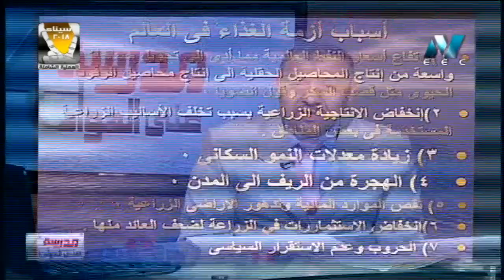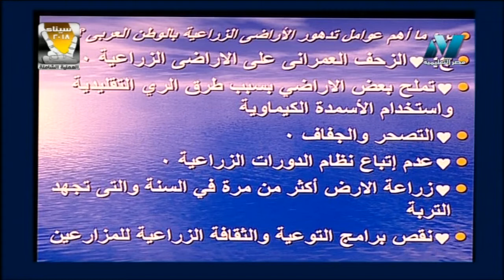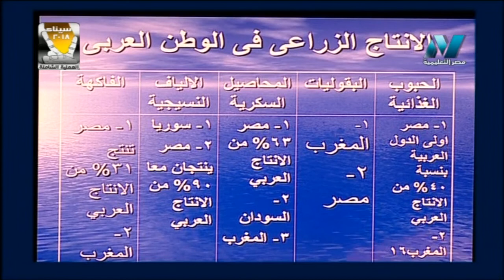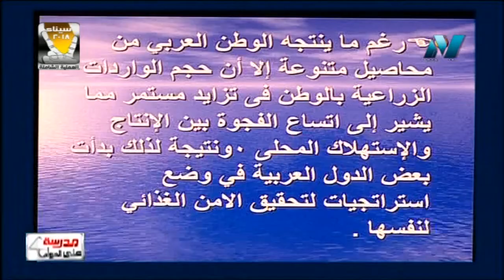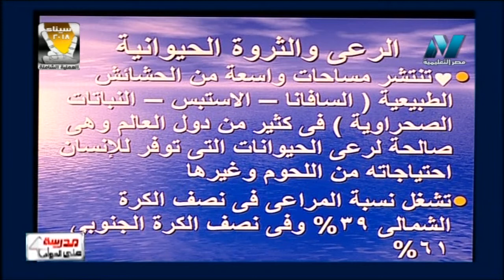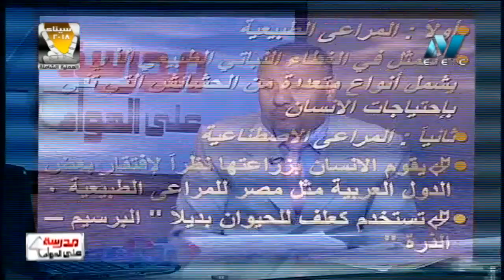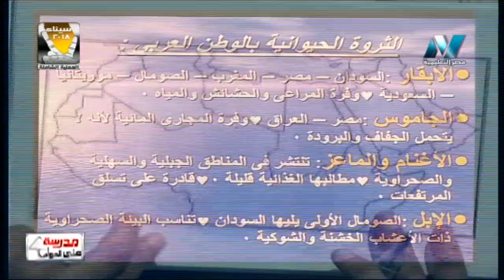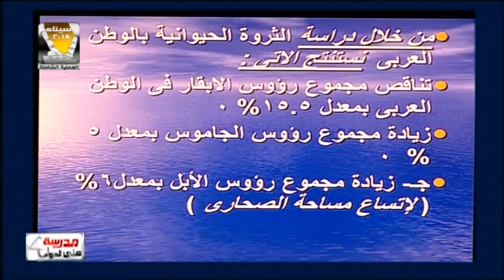19-04-2018 جغرافيا 2 ثانوي ( التنمية الزراعية والحيوانية ) الاستاذ : خالد عبده